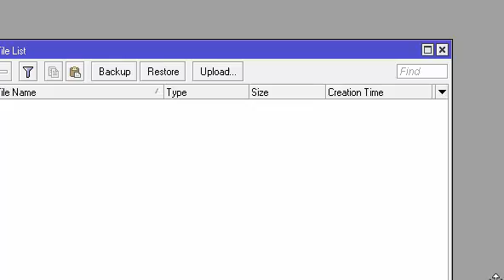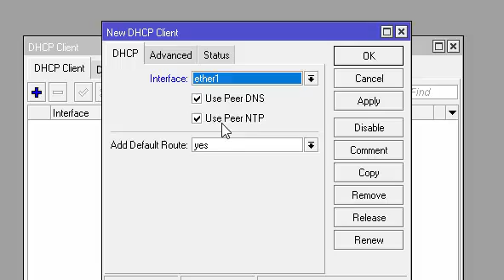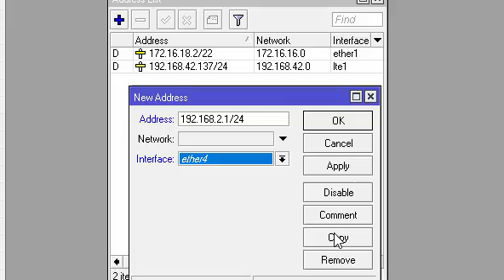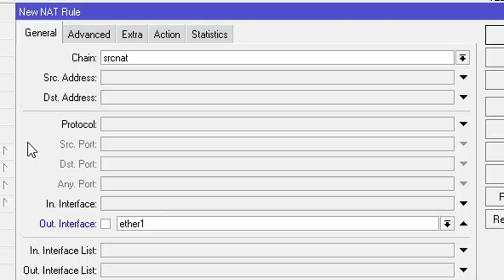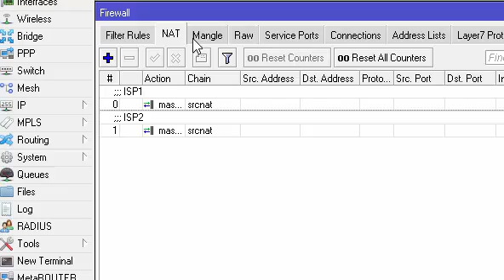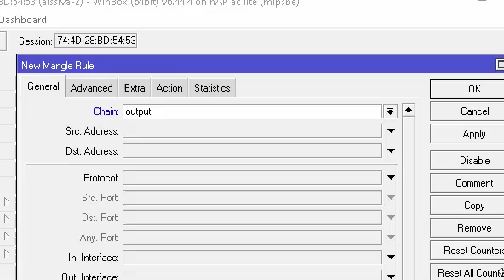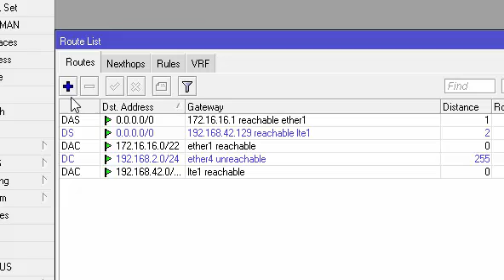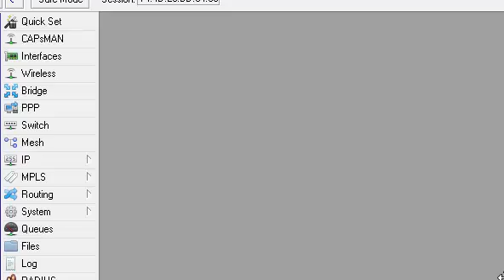ECMP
Pengaturan load balancing metode ECMP menggunakan mikrotik, materi pelajaran AIJ kelas XII TKJ